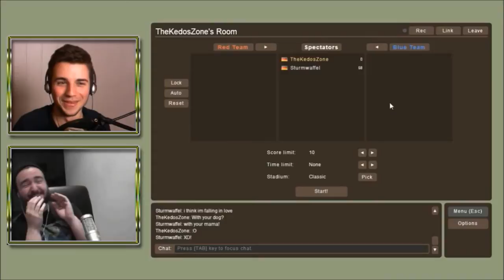So weit wie noch nie!// Best Of Kedos// Teil 2// Mix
Lies mich!

Da ist das neue Video, wünsch euch viel Spaß und hoffentlich sieht man sich wieder.

ALLE Szenen wurden von der Person in diesem Video verwendet, außer ein paar bearbeitete und rein geschnittene Szenen! Falls ihr dazu Fragen habt, einfach stellen.